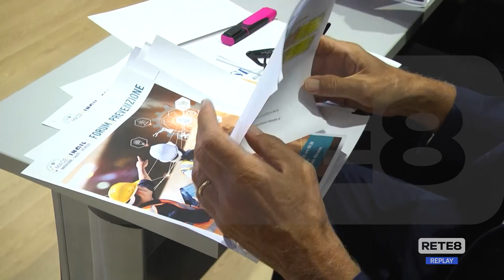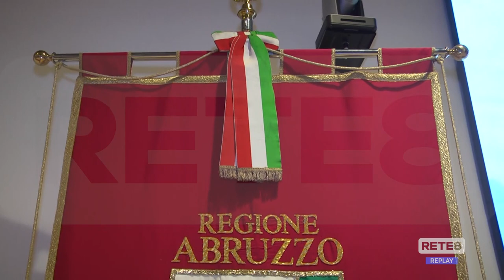L’Aquila - Il Piano della prevenzione 2022-2024